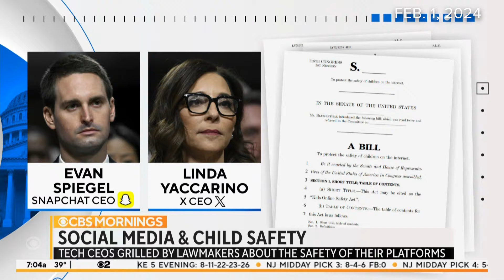Politics roundup: Mayorkas impeachment articles, Defense Secretary Lloyd Austin's apology and more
Here are some of the top political stories "CBS Mornings" followed this week — from the House Homeland Security Committee voting to advance articles of impeachment against Homeland Security Secretary Alejandro Mayorkas to Defense Secretary Lloyd Austin apologizing for keeping his recent hospitalization hidden, and more.